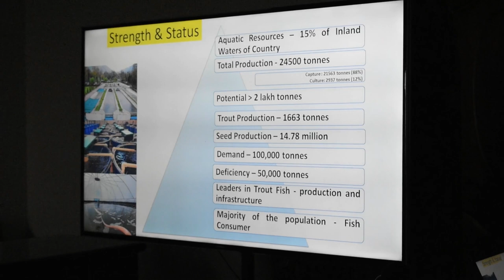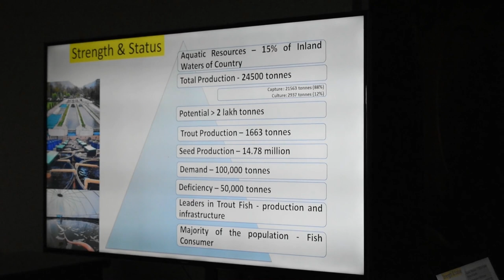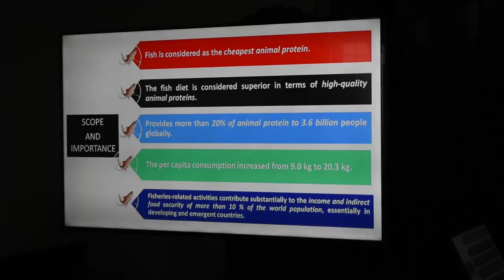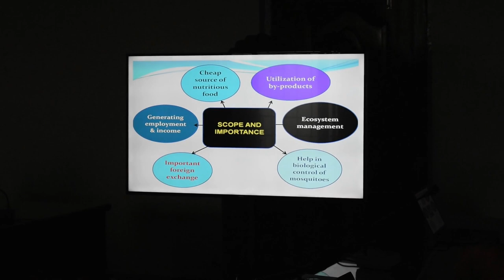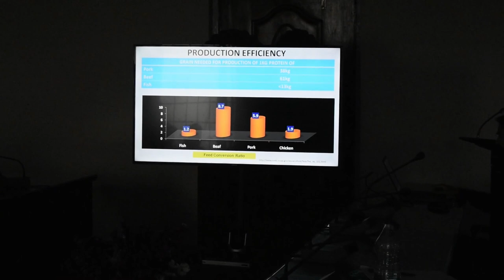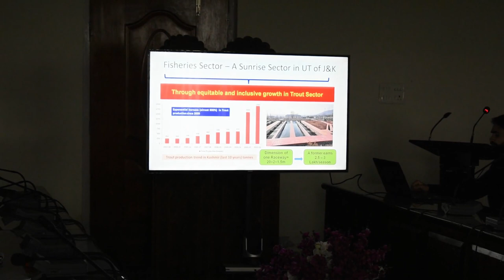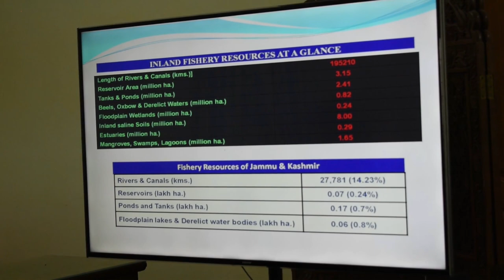LECTURE BY DR FAROOZ AH BHAT DEAN FISHIRIES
7 Day Training Programme On "Fisheries Sector As A Sunrise Sector For Livelihood & Employment Opportunities In Kashmir

The Program Coordinator Dr. Farooz Ahmad Bhat,
Faculty of Fisheries Rangil Ganderbal
SKUAST -KASHMIR